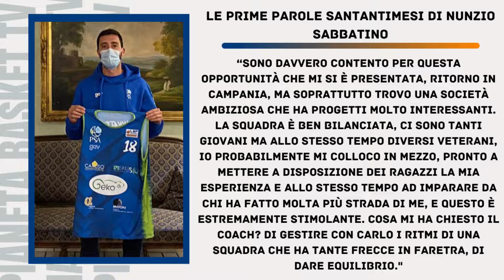SUPERCOPPA: ECCO LE FINAL-8 DI CENTO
In questo week-end si svolgerà il capitolo finale di questa tortuosa Supercoppa Centenario in quel di Cento.
Si affronteranno ai quarti: Torino-Urania; Udine-Forlì; Rieti-Scafati e Ferrara-Cento.
Intanto Napoli comunica le date dei recuperi delle prime due giornate di campionato.
In Serie B la Partenope Sant'Antimo comunica di aver ingaggiato il play campano Nunzio Sabbatino.